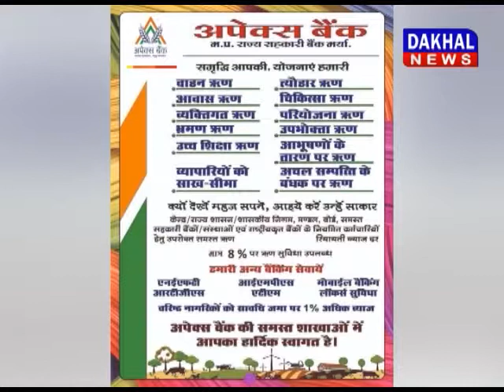डेंगू की रोकथाम के लिए वार्डों में एन्टी लार्वा के छिड़काव के साथ सर्वे DAKHAL NEWS//